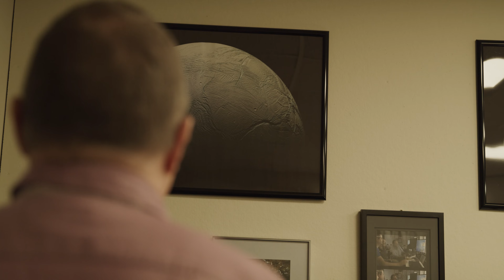Are we alone in the Universe?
One of the most profound questions that humans have been asking for millennia is, "Are we alone in the Universe?” Recent discoveries—on Earth and in outer space—mean that we may have the opportunity to answer that question, within the lifetime of the current human generation.

The ocean is essential to life on Earth and may have given rise to life on our planet billions of years ago. It has also given us a glimpse into the wide range of extreme conditions and settings that are capable of supporting life. And we have recently learned that vast oceans of liquid water also exist beneath the icy shells of moons in our own solar system, closer to Earth than NASA’s robotic space missions have already ventured. These ocean worlds provide compelling targets in the search for extraterrestrial life and offer us a new perspective from which to view our own ocean planet.

Polar expedition footage provided courtesy of the Avatar Alliance Foundation
Special thanks to Stephen Day, Colin Day, and Coley Burke